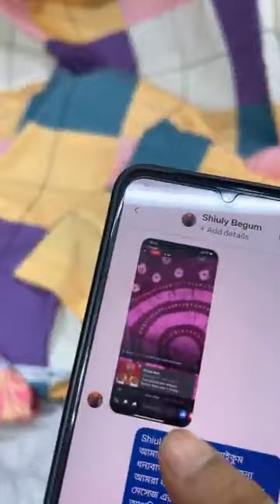Last Live / Last Offer 🤩🤩🤩raitaexclusivefashionhouse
RaitaExclusiveFashionHouse

Address : subastu Nazar valley Shopping Mall Gulshan 2 Dhaka  Bangladesh.